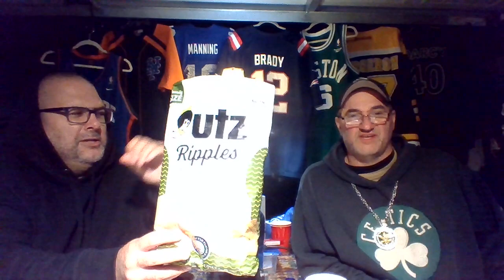LATENIGHT SPORTS: CFB/NBA ALL STAR SHAKE UP?/SNACKS THAT ONE UP'D THE ORIGINAL?/NFL SEG4 11.10.23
I DON'T DISAGREE-Sports Talk
IDD